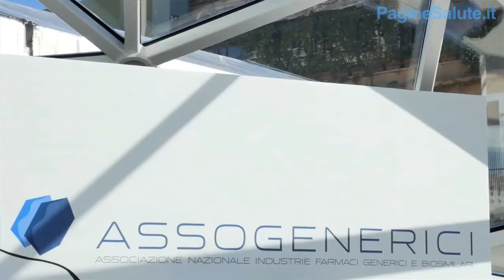Cinzia Falasco Volpin, Vice Presidente Assogenerici: Assogenerici compie vent'anni